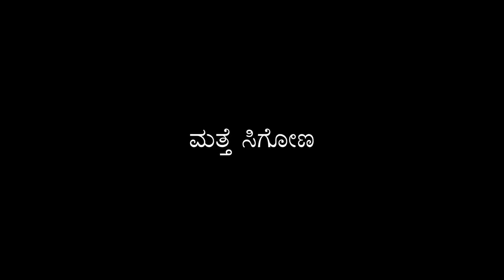BAD EXPERIENCE in Jordan | CAMPING IN POLICE STATION ? | Kannadiga Mad Monk